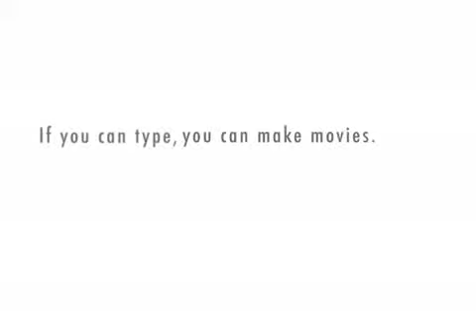Bewitched BeWashington D.C.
Larry and Sarah discuss witchcraft and politics